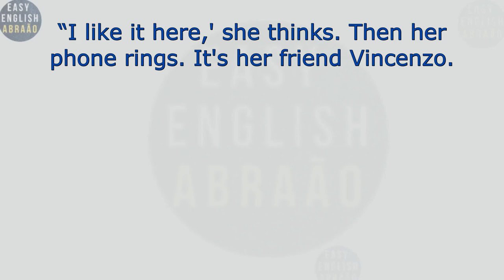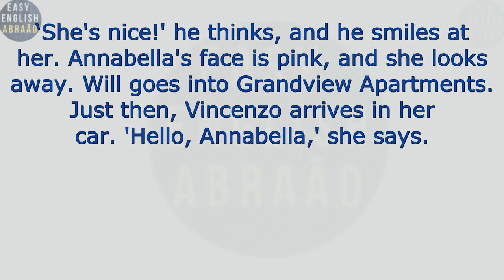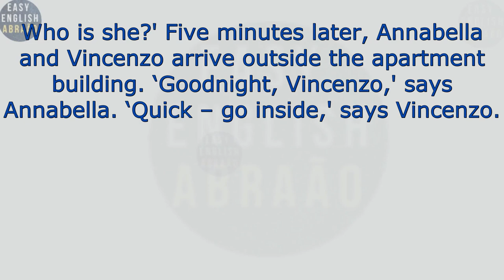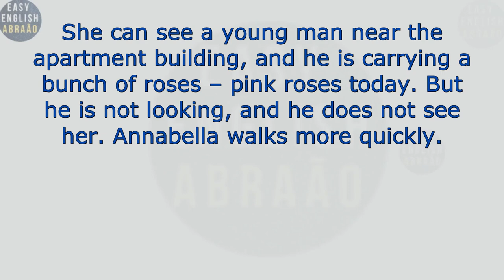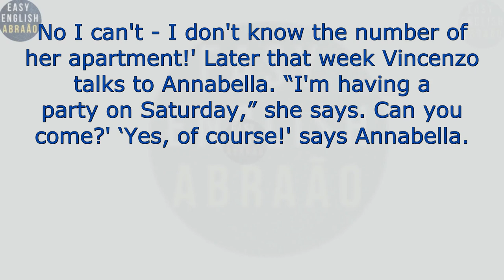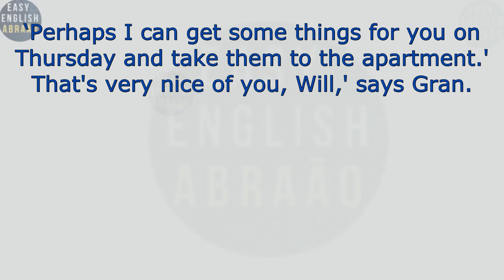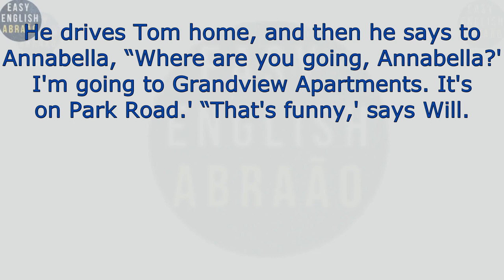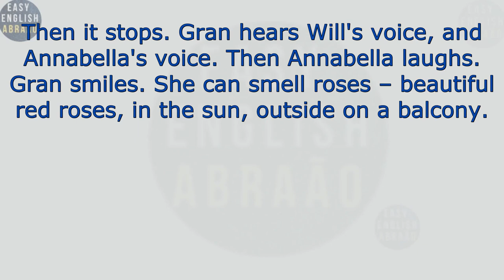Learn English through stories level 1 / English Speaking Practice.